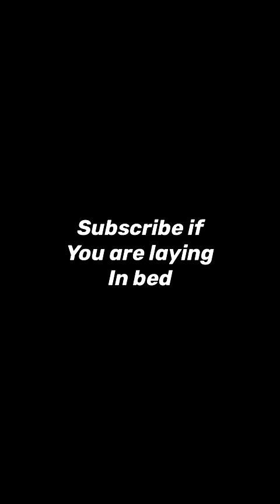Very pro gameplay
in this clash royale short i did a big pro gameplay